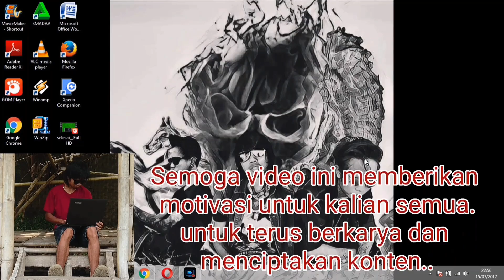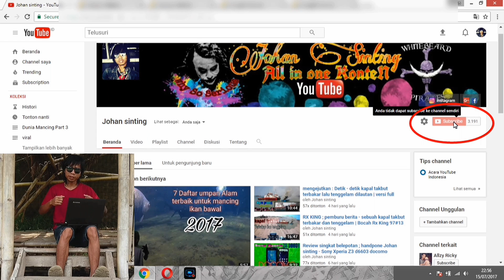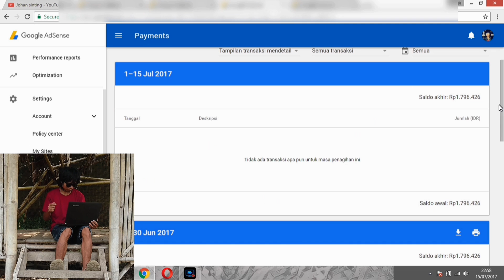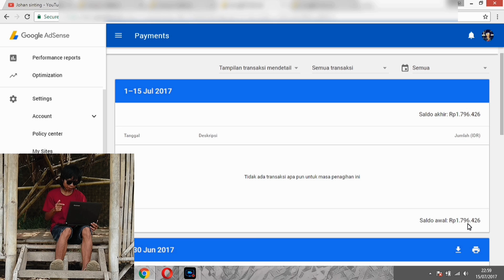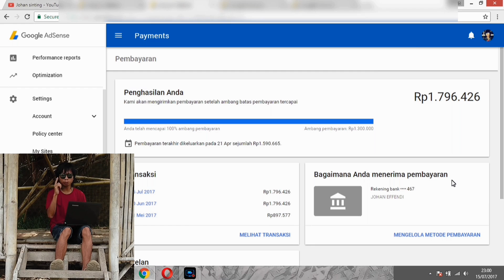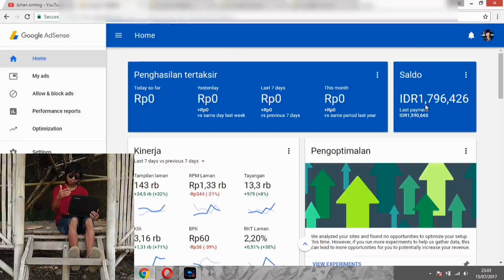Akhirnya gajian Lagi dari youtube - hasilnya Zonk!!?? | penghasilan youtubers pemula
Semoga video ini memberikan motivasi kepada kawan kawan semua.. Karna youtube benar Membayar hasil kerja  keras kita.
Semangat terus iya buat video di youtube..